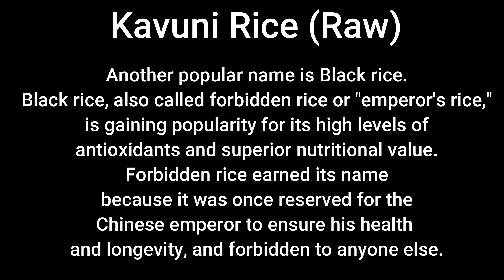GLUTEN FREE HEALTHY DOSA~KODO MILLET DOSA|BLACK RICE VEGETABLE ADAI~வரகு அரிசி தோசை|கவுனி அரிசி அடை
Hi Everyone

Assalamu alaikkum
Today I'm going to make VARAGU RICE DOSA & KAVUNI RICE VEGETABLE ADAI
Let's start ~~

HEALTH BENEFITS OF VARAGU RICE
Varagu is also rich in anti-oxidants polyphenols, an antioxidant compound, tannins, phosphorous and phytic acids. The phosphorus content is lower in Kodo millet in comparison to other millets.
Varagu is a good substitute to rice or wheat. The protein, fibre, and mineral content are much higher than the major cereals like rice. It can be cooked just like rice or ground into flour. It provides balanced nutrition, unlike polished white rice.
It is easy to digest, contains a high amount of lecithin and is excellent for strengthening the nervous system. It helps in reduction of cancer risks. It helps to reduce the body weight and beneficial for postmenopausal women. It is good for those suffering from signs of cardiovascular disease, like high blood pressure and high cholesterol levels. Also, it is good for diabetics,Varagu prevents obesity. Kodo millets contain no gluten and are good for people who are gluten intolerant.

VARAGU RICE DOSA
Varagu/Kodo millet - 3/4cup
 urad dal - 1/4 cup
Puffed Rice - 2 tbsp
Methi seeds/Venthayam - 1/4 tsp
Salt, oil or ghee and water - as needed

KAVUNI RICE(BLACK RICE)
Also called forbidden or purple rice, Black rice gets its signature black-purple color from a pigment called anthocyanin, which has potent antioxidant properties.
In ancient China, it’s said that black rice was considered so unique and nutritious that it was forbidden for all but royalty .

Good source of several nutrients
Compared with other types of rice, black rice is one of the highest in protein.
It’s also a good source of iron — a mineral that’s essential for carrying oxygen throughout your body
black rice contains over 23 types of antioxidants and has the highest antioxidant activity of all rice varieties.
It’s also been found to have potent anti-inflammatory, antioxidant, and anticancer effects.
Black rice is naturally gluten-free and can be a good option for those with celiac disease or gluten sensitivity.
May decrease your risk of non-alcoholic fatty liver disease (NAFLD).

KAVUNI RICE ADAI

Kavuni arisi/Black rice – 1/2 Cup
Fennel seeds – 1/2tsp(optional)
Ginger – 1”
Cumin seed-1/2tsp
Dry red chillies – 2 to 5
grated carrot
chopped onion
chopped coriander leaves

I will see you soon with another interesting video.